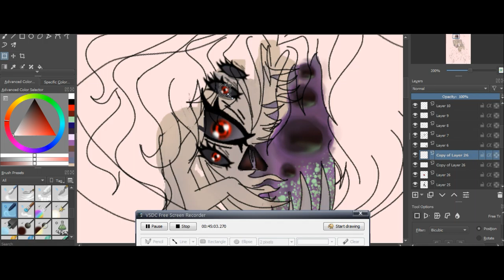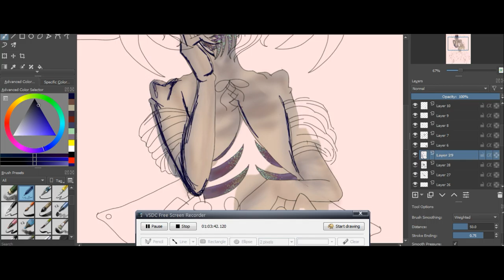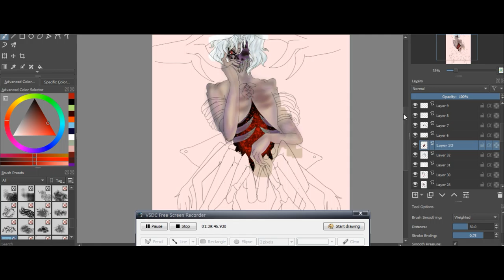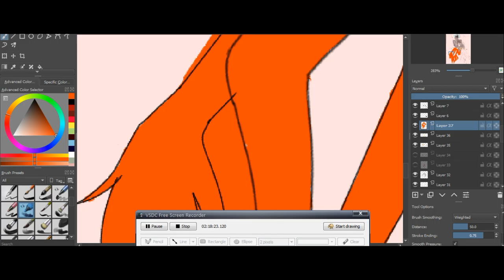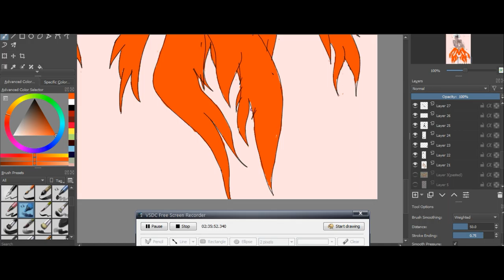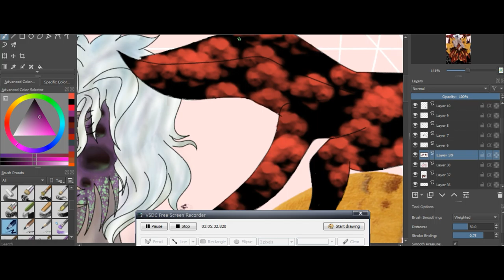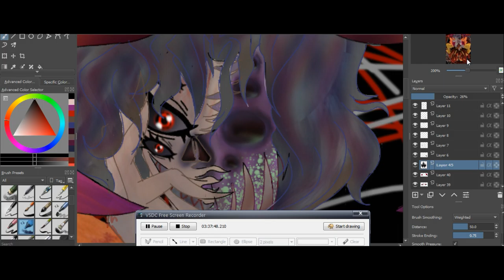Spooky speedpaint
Since GHOST and Voltaire came out with spooky-themed videos, I was inspired to make my spooky video. It was supposed to be a spider pirate but that failed,